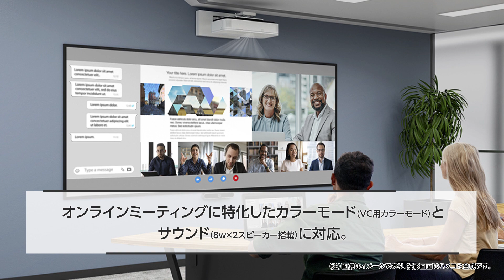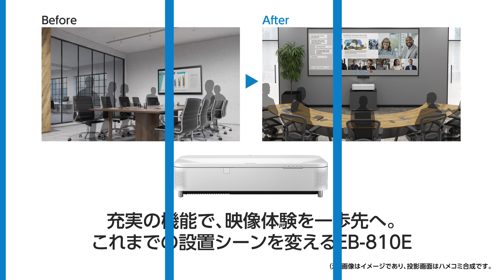ハイブリッドコミュニケーションを支援する超短焦点モデル「EB-810E」_1206705364395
ハイブリットなコミュニケーションに最適な、
充実した機能を搭載した「超短焦点モデル　EB-810E」